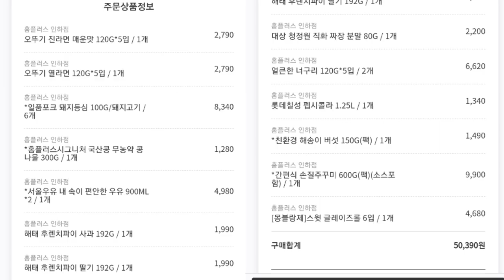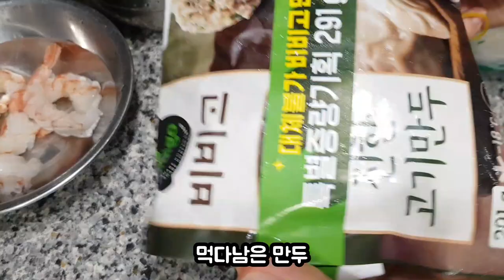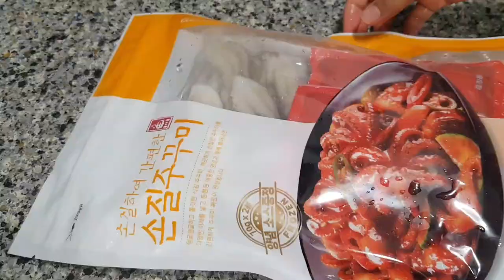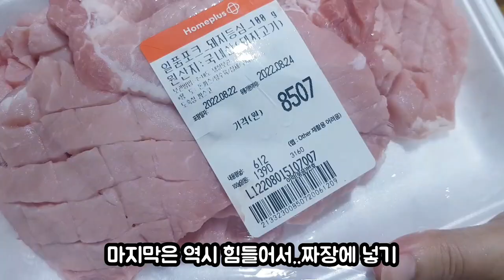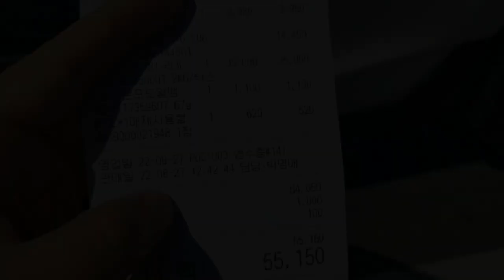4인가족집밥.vlog 다같이 맛있는 집밥 먹는 순간이 행복이에요🥰 오늘도 고생한 엄마들을 위하여🍻.아이들 개학을 위하여🍾😆 집밥.먹방.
안녕하세요 :)

*자주 물으시는 질문*
●과일야채 씼는거 어디서 사요?
●닭가슴살 어떤거에요?
●액젓 어디꺼에요?
●설탕 어디꺼에요?
쿠팡 파트너스 쿠팡광고입니다~필요하신분을 위해 링크남겨둘께요~링크타고 구매시 저에게 약간의 수수료가 들어온답니다^^ 구매가격은 똑같아요😁

●아이들 손잡이밥그릇
-베니스 원형 핸드볼 (손잡이그릇)